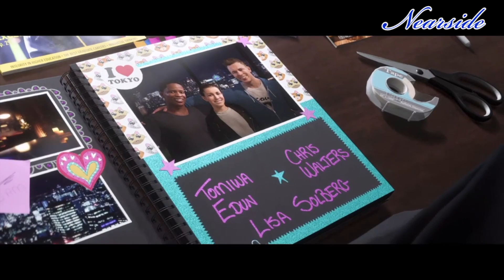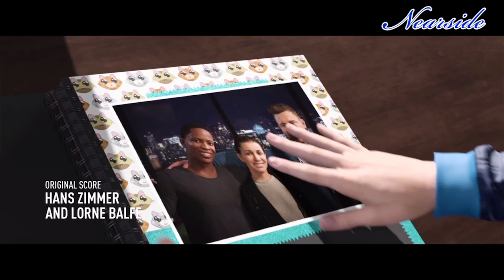FIFA 19 История чемпионы Джим рассказывает о прошлом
Прохождений компьютерных игр без комментариев. Не забудь посмотреть: ▬▬▬▬▬▬▬▬▬▬▬▬▬▬▬▬▬▬▬▬▬▬▬▬▬▬▬▬ The Last of Us: Left Behind Кат-Сцены
=) Не спамьте пожалуйста в комментариях. Не рекламируйте ничего. Уважайте друг друга.